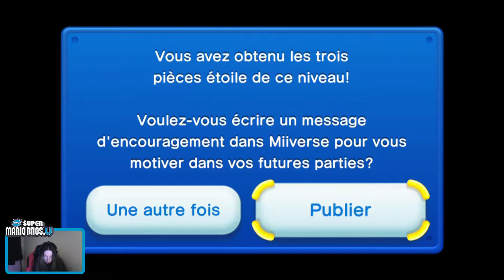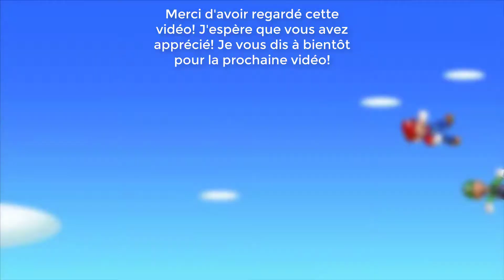NEW SUPER MARIO BROS U ~ ÉPISODE 20 ~ MONDE 9 ~ ROUTE DE L'ÉTOILE ~ PARTIE 2!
Pour Passer l'Intro: 0:30

New Super Mario Bros. U sur Wii U est un jeu de plates-formes reprenant le gameplay classique de la série en scrolling horizontal. Mario doit à nouveau sauver la Princess Peach du vil Bowser. Des modes supplémentaires font leur apparition, comme divers défis par exemple. Le GamePad permet à un joueur d'accompagner les joueurs à la Wiimote en plaçant des plates-formes, par exemple.